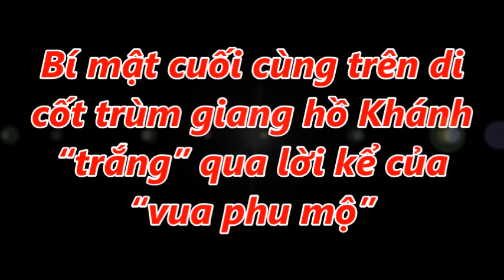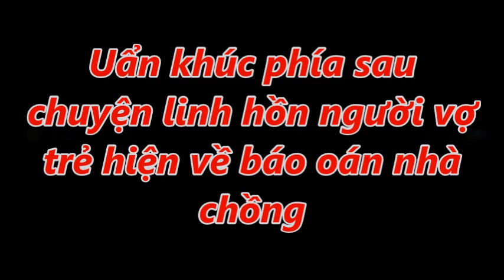Bí mật cuối cùng trên di cốt trùm giang hồ Khánh "trắng"